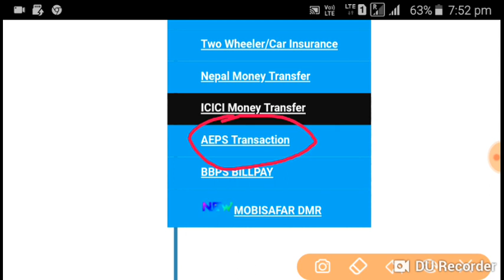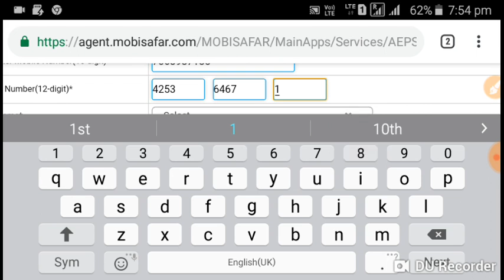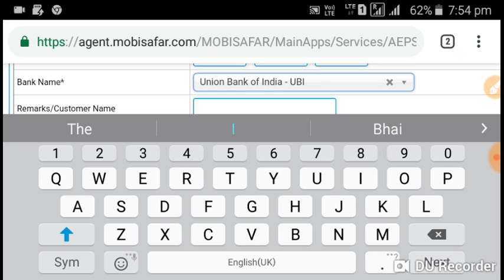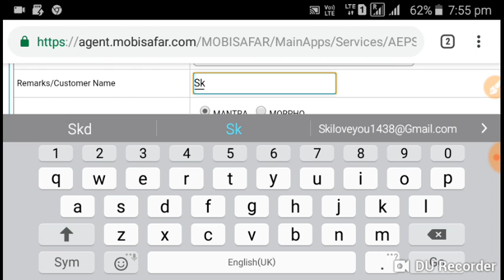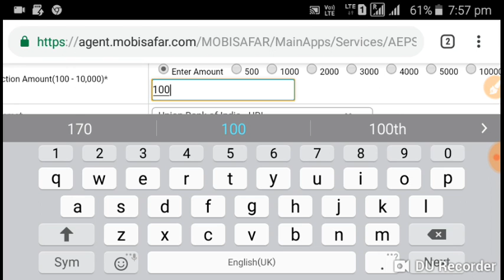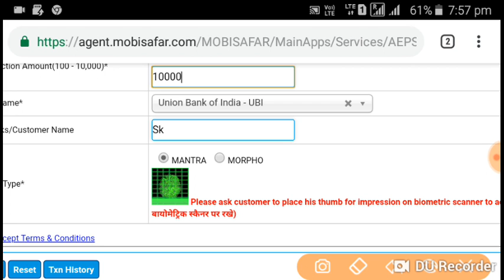Mobisafar portal AEPS ki puri jankari